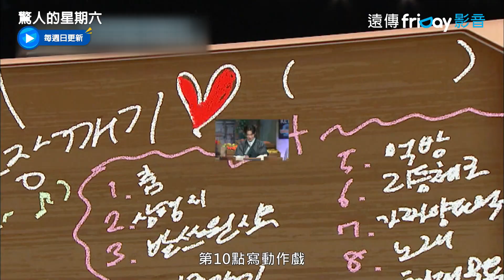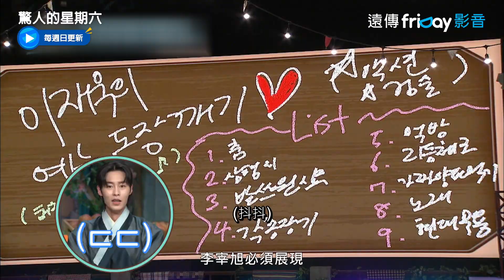Key為綜藝新手李宰旭列挑戰清單！模範生旼炫顏值超高_《驚人的星期六》第216集_friDay影音韓綜線上看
每週日同步跟播

▲ 笑料滿點人氣韓綜–音樂+美食一看就入坑！
▲ 人氣女神降臨–太妍接棒加入主持陣容
▲ 猜歌大比拚！班底成員「角色扮裝」週週藏驚喜

節目主軸以韓國各地人氣市場中的代表食物為主，固定成員們及嘉賓們負責執行任務，進而贏取各種食物。節目中的任務包括聽寫歌詞及各種類問答。各集將邀請不同重量級來賓！

主持人：韓海